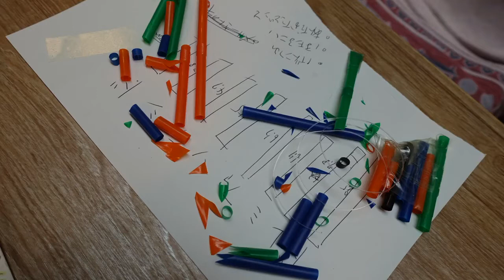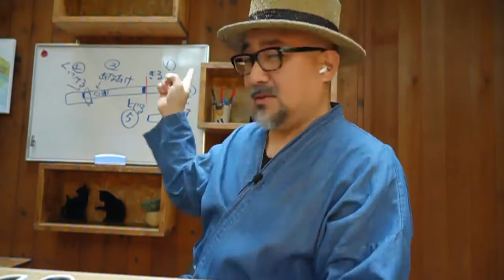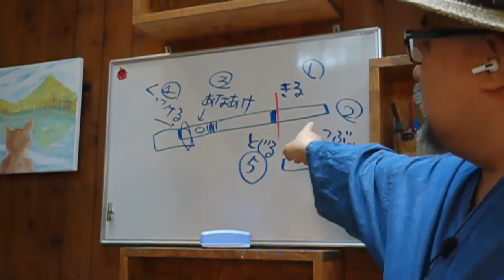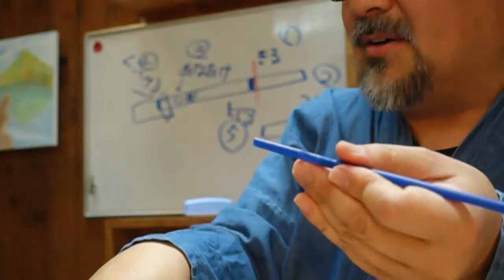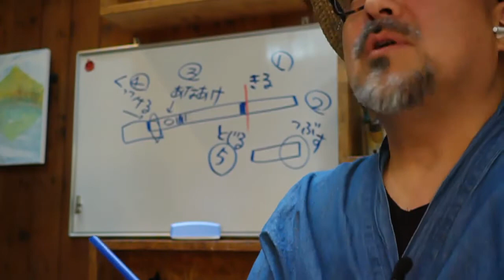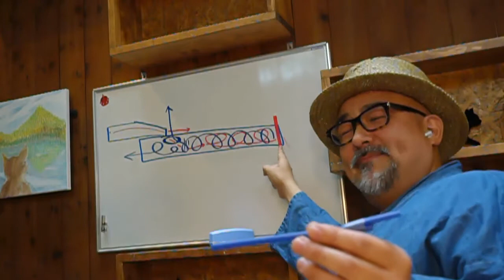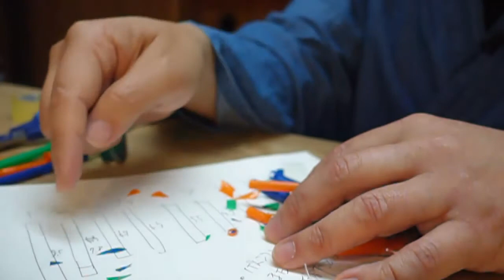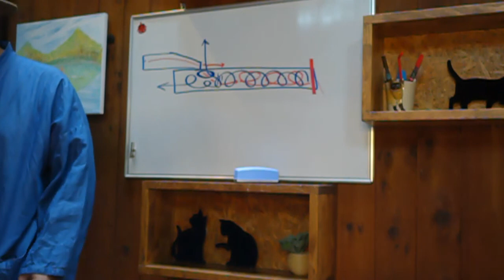【くまさんがつこう】お家で遊ぼう！ストローで笛を作ろう！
小さいお子さんにも楽しんで参加いただける内容です。
どんどんコメントしてくださいね！^^

人形　# 人形劇
人形劇師くま
人形劇師でもある、店主のくまさんと、
相棒ゴンちゃんからの一言メッセージを
お届けしております♪